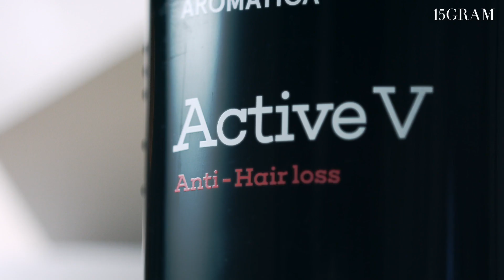아로마티카 / 로즈마리 액티브브이 안티헤어로스 샴푸 / 컨셉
추워진 날씨에 유독,
두피가 시리다면!?🤦🏻‍♂️🤦🏻‍♀️
두피케어부터 탈모까지
한 번에 해결하자!💆🏻‍♀️💆🏻‍♂️
잠들어 있는 두피의 활력까지
깨우는 비타민 액티브 V
블랙푸드&두피차 레시피의
고밀도 단백질 거품 세정으로
손상된 모발도 부드럽게